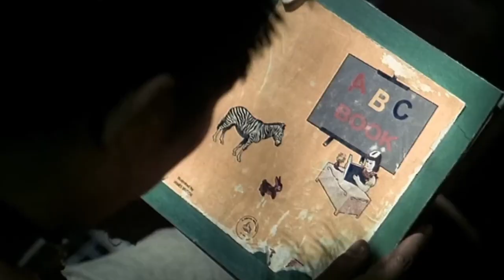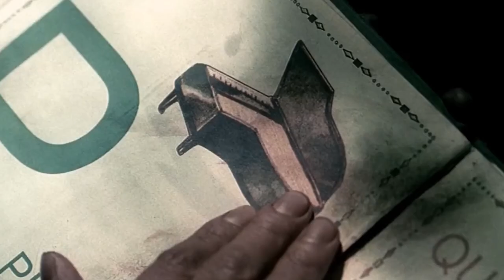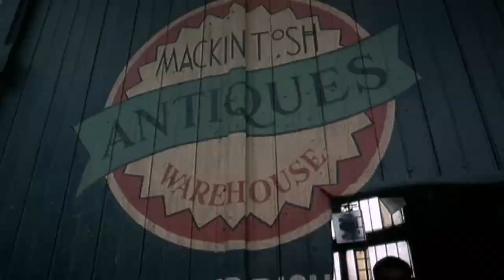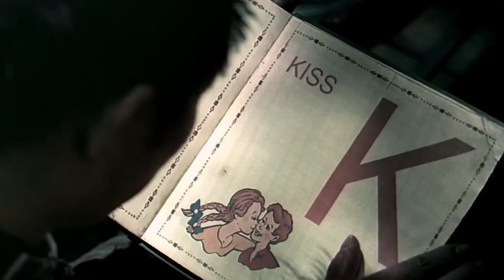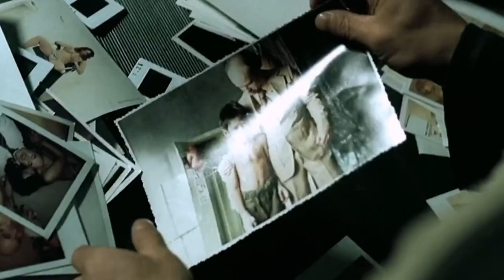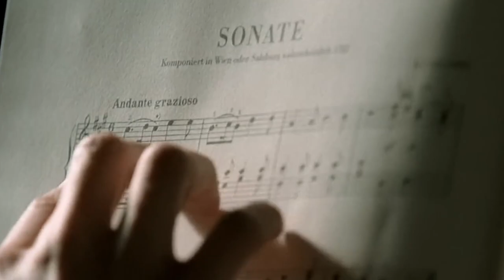Unleashed 2005 😱🔥 Movie Explain in Hindi By Moviesflix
Welcome to MoviesFlix - your ultimate destination for a cinematic journey like never before! Immerse yourself in the enchanting world of movies, where storytelling meets entertainment. Our channel is dedicated to bringing you a delightful mix of films that cater to every taste and mood.

Discover the magic of cinema as we explore a wide array of genres, from thrilling action to heartwarming romance, spine-chilling horror to thought-provoking drama. MoviesFlix is your go-to source for insightful reviews, behind-the-scenes glimpses, and in-depth analyses of the latest releases.

Whether you're a casual viewer or a die-hard cinephile, there's something for everyone at MoviesFlix. Get ready to embark on a cinematic adventure filled with entertainment, emotions, and unforgettable moments.

Don't miss out on the latest updates and recommendations. Lights, camera, action! 🎬✨